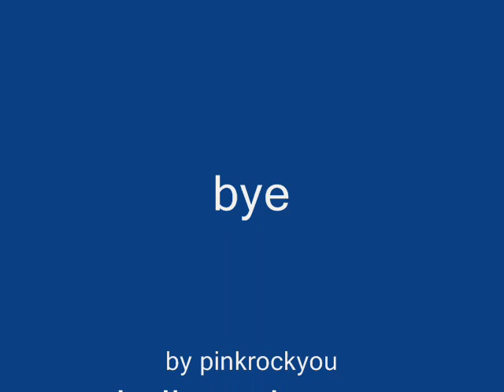buttercup parties like a rockstar